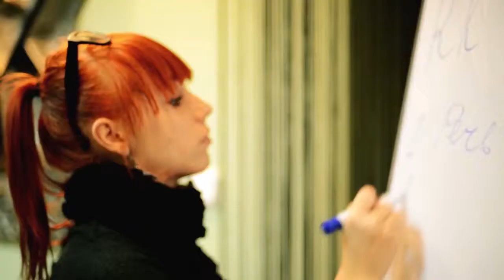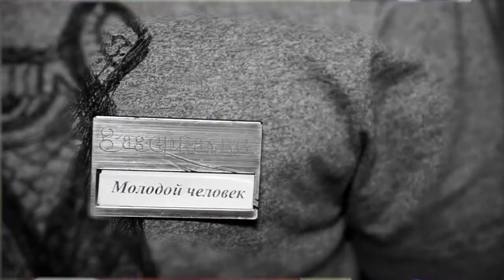RK ПРОЕКТ EXPERIMENT 8 жертвы рекламы 2012